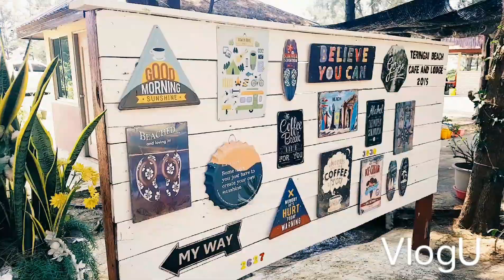Aktiviti Jelajah Teringai Beach Cafe & Lodge, Kota Marudu